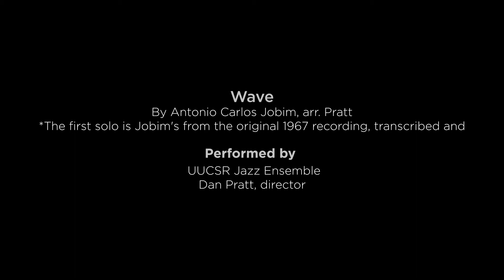Wave by Antonio Carlos Jobim, arr. Pratt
Wave by Antonio Carlos Jobim, arr. Pratt. The first solo is Jobim's from the original 1967 recording, transcribed and performed by the UUCSR Jazz Ensemble, Dan Pratt, director. Excerpted from the April 4, 2021 virtual Worship Service of the Unitarian Universalist Congregation at Shelter Rock, Manhasset, NY